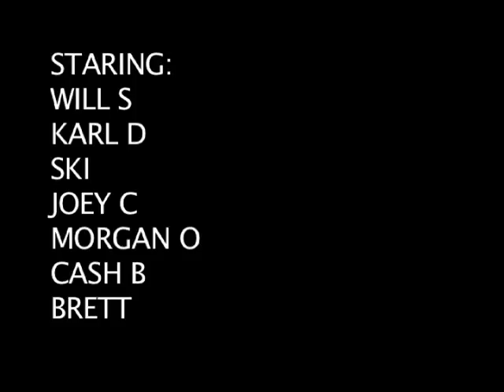FIRST JETTI.dv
Brett Barley, Cash Barris, Joey Crum, Morgan O'Connell, Will Skudin, Karl Deter, and SKI get good waves at the first jetty during a few cold winter northeasters.